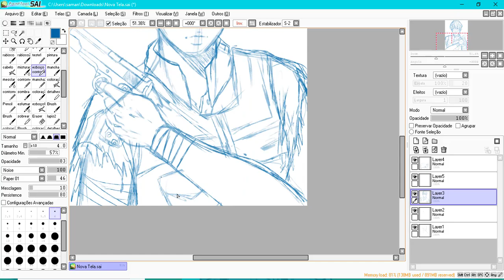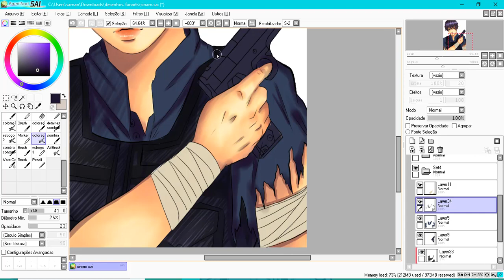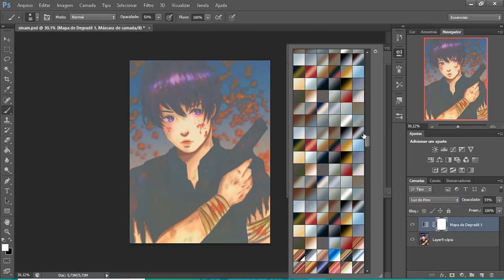Speedpaint : Si Nan {Undead Fanart}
Song: Halsey - Without Me (Nurko & Miles Away Remix)

softwares:
--Paint tool sai
--Phothoshop CS6
--Camtasia 9